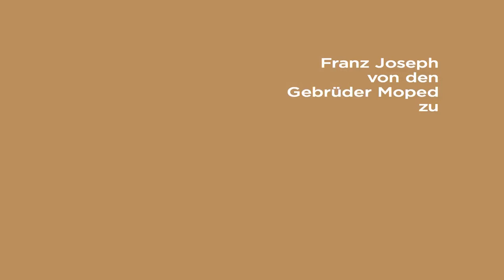Tool 4: Plakate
Eingreifen - Umgestalten - Parodieren

Großformatige Plakate nehmen viel Platz im öffentlichen Raum ein und begleiten unseren Alltag. Manche von ihnen verwenden Bilder und Ausdrücke, die verletzend sind. Viele stellen Menschen und wichtige Themen fragwürdig dar. Was können wir dagegen tun? In diese störenden Plakate eingreifen und sie umgestalten - und zwar mit Humor. Das können wir mit diesem Tool üben, indem wir Bild und Text neu kombinieren, Symbole hinzufügen und somit die Interpretation des Bildes in einem völlig neuen Licht erscheint. Als Ausgangsmaterial können Magazine, Zeitungen und Fotos von Plakaten dienen. Für die Interventionen können die beigelegten Sticker eine Anregung sein.

Aus der Toolbox "Verletzende Sprache angehen", ein Teil des Projektes „Check the Facts - Mind the Gap”, das 2014 von der IG Kultur Österreich organisiert und mit Unterstützung der Open Society Foundation finanziert wurde. Das Projekt widmete sich verletzender Sprache im EU-Wahlkampf und entwickelte in einer Workshopserie Materialien, die es erleichtern sollen, über Sprache nachzudenken, manches Verletzende zu verlernen und neu zu denken.